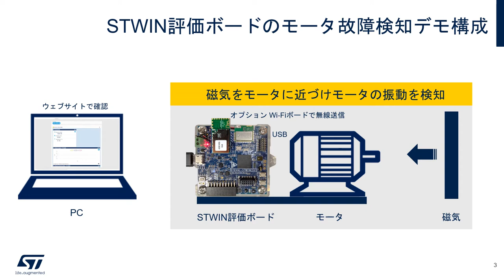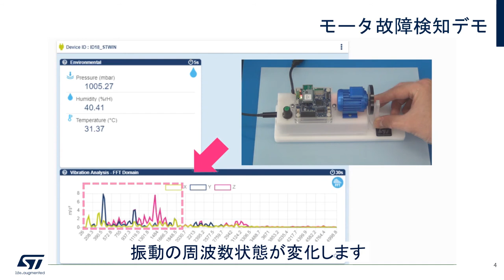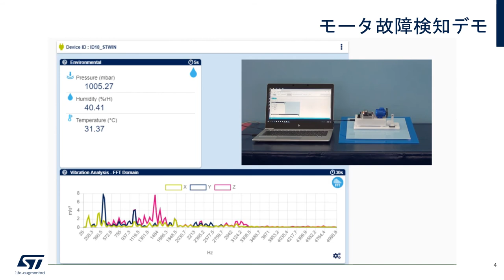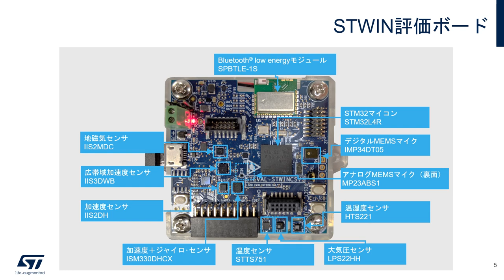産業機器の予知保全に最適！STのセンサ･ノード向けソリューション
STマイクロエレクトロニクスは、産業機器などの予知保全 / 故障検知用センサ･ノードの開発に役立つ評価ボード「STWIN」を提供しています。産業機器グレードの製品を中心に構成され、サンプル･ファームウェアが付属するため、簡単に状態モニタのデモを試すことができます。この動画では、STWINとモータを接続し、振動検出とFFT処理を行います。処理されたデータはWi-Fiでアップロードされ、Web上でモータの異常振動を検知します。すぐに利用できるSTWINボードのデモをぜひご覧ください。